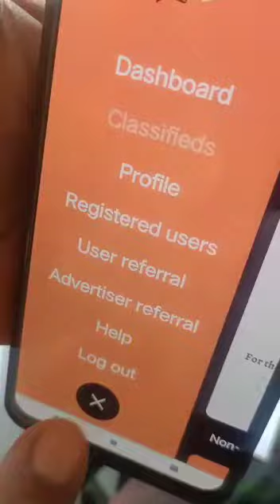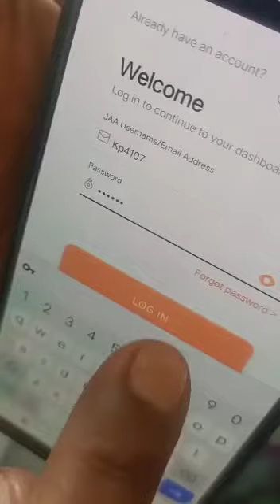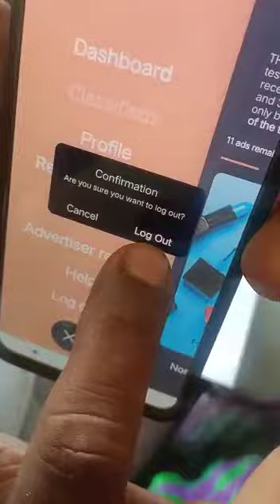|Jaa Life style లో అండ్ ఈ హ లో|ఏవిధంగా adds చూడలో| ఎలా లా గౌట్ కావాలో| విడియో చూసి నేర్చుకోండి|